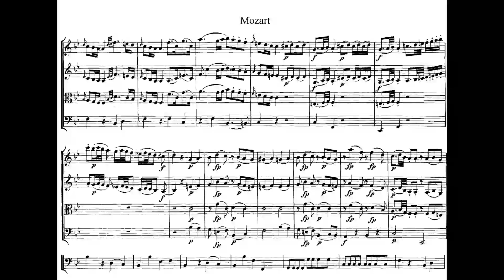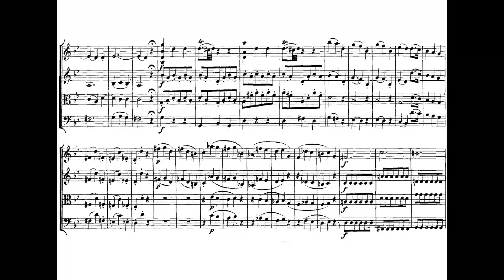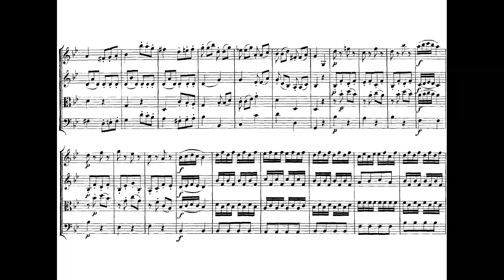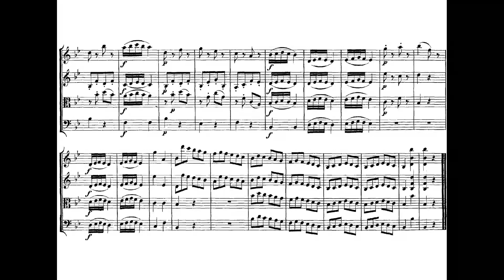W. A. Mozart, String Quartet n°6 KV159 - Score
Quartetto Italiano

If you want to request some video write it in the comment section, stop sending me private letters at home please

00:00 Andante
05:28 Allegro
10:43 Rondò, Allegro grazioso